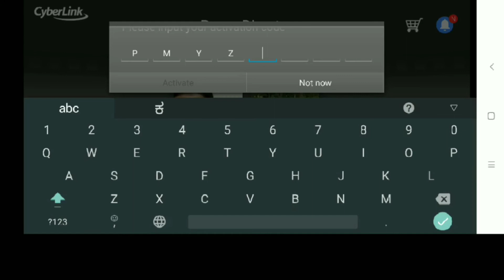ಕನ್ನಡದಲ್ಲಿ ಮಾಹಿತಿ .Without water mark power director app.new YouTuber basic editing apps.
ವಾಟರ್ ಮಾರ್ಕ್ ಇಲ್ಲದೆ ಇರೋ   ಪವರ್ ಡೈರೆಕ್ಟರ್ app ನ ಬಗ್ಗೆ ತಿಳಿಯಲು ಮತ್ತು ಅದನ್ನು ಹೇಗೆ ಉಪಯೋಗಿಸಬೇಕು ಎಂಬುದನ್ನು ತಿಳಿಯಲು ಈ ವಿಡಿಯೋ ನೋಡಿ ಸ್ನೇಹಿತರೇ .

power director.
how to remove watermark in power director kannada.
how to remove watermark from powerdirector.
remove watermark from powerdirector.
remove watermark.
remove powerdirector watermark.
remove watermark in powerdirector.
how to remove watermark in powerdirector.
powerdirector.
power director full version in Kannada